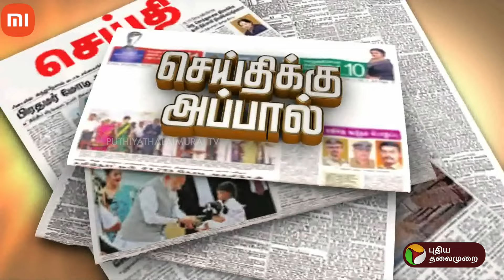செய்திக்கு அப்பால் | எல்லை தாண்டும் மத்திய அரசு | Central Govt | PTT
TITTLE: செய்திக்கு அப்பால் | எல்லை தாண்டும் மத்திய அரசு | Central Govt | PTT